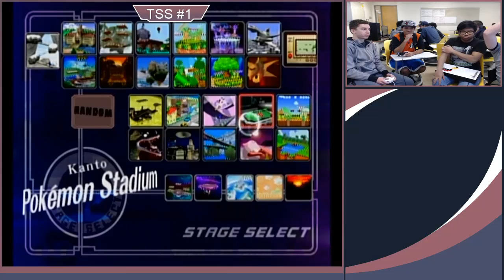Symbol & Muxedo (Green) vs. CandyChicken & Joke (Red) - Losers Finals - TSS#1 Melee Doubles